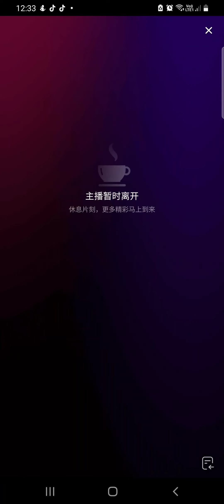Chinese Haircut 118